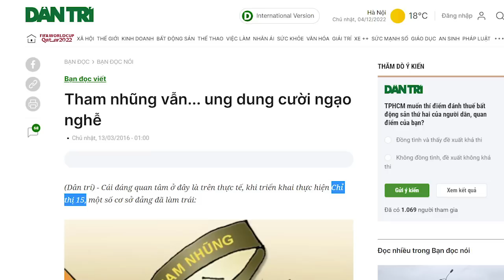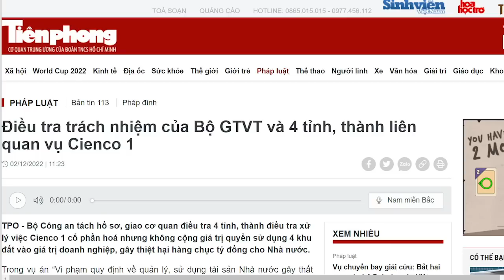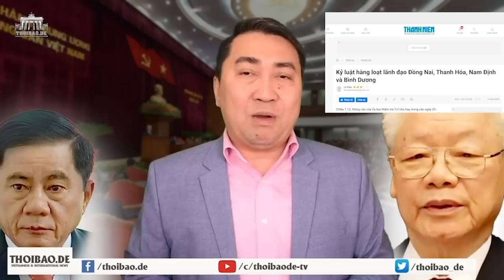Soi Bộ GTVT, Nguyễn Văn Thể ngồi chờ lệnh “trảm”?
Ông Nguyễn Văn Thể đang được điều lệ Đảng bảo vệ, tuy nhiên, rất có thể ông Trọng sẽ cho điều tra thêm các chứng cứ về sai phạm của ông Thể để bật đèn xanh cho luật pháp sờ gáy. Và cũng có thể, ông Trọng cho điều tra rồi cất đó, để chờ xem thái độ của ông cựu Bộ trưởng Bộ GTVT ra sao rồi xử lý sau.